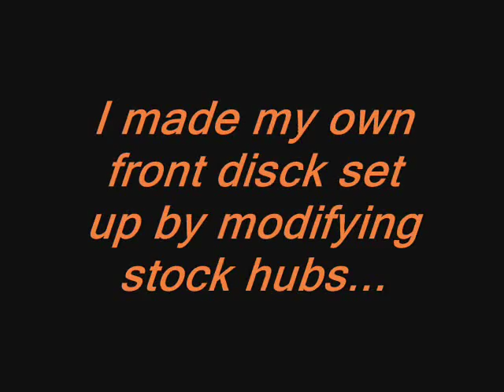1937 Hot Rod Streetfighter Build part 4: Brake Fabrication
Here is a quick look at how I fabricated and installed the brake system.
Next video: Cooling system and radiator fabrication